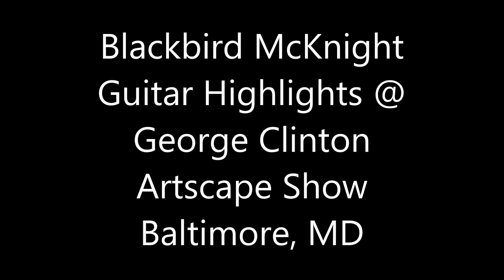George Clinton- Blackbird McKnight Blazing Guitar Highlights, Artscape 2015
Blackbird McKnight earns his pay at this show. HQ Sound
Very Hot and Loud at this show.